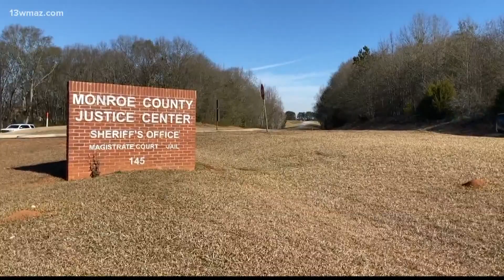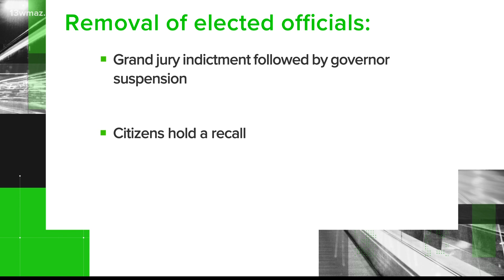VERIFY: No, the coroner does not have the power to arrest the sheriff in Georgia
In cases where a warrant is issued for a sheriff, who has the power to arrest them?

13WMAZ News is the #1 station for news and weather in the Central Georgia area, serving people in Dublin, Macon, Milledgeville and Warner Robins.